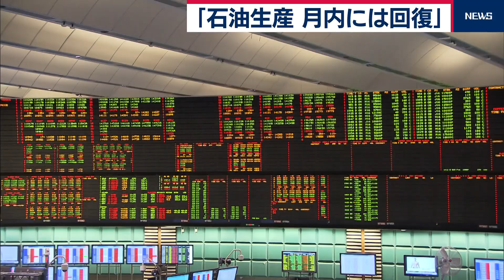在庫も活用 今月中も石油を供給…「懸念は後退」原油価格は下落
サウジアラビアのアブドルアジズ・エネルギー相は17日、攻撃で停止した石油施設の復旧が進み、今月末にも生産量が通常に戻ると発表しました。東部アブカイクの石油施設が攻撃を受けて以来、初めてとなる記者会見を開いたアブドルアジズ・エネルギー相は「石油の生産能力は９月末までに攻撃前の水準に戻る」との見通しを示しました。その上でアブドルアジズ・エネルギー相は、在庫を活用して「今月中も石油の供給を続けられる」と説明した上で石油の輸出量が減少することはないとの見通しを示しました。会見を受けて17日のニューヨーク市場の指標となるＷＴＩ原油の先物価格は前の日に比べ６％急落し、１バレルあたり59ドル34セントで取引を終えました。サウジアラビアが攻撃前の生産の水準を早期回復する見通しを示したことで、供給への懸念がやわらぎました。